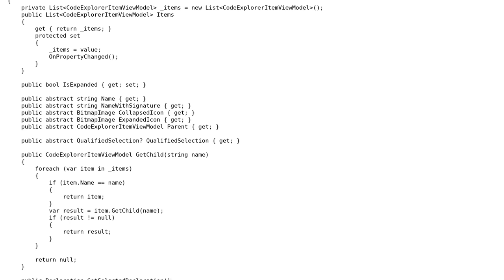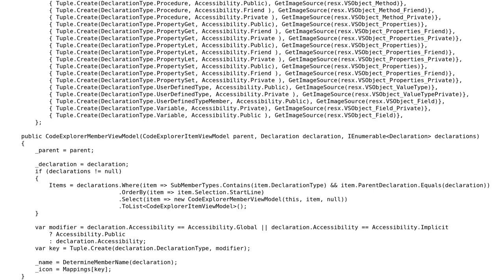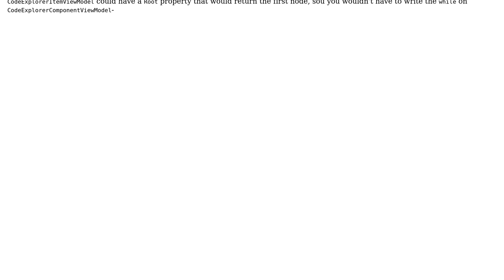Code Explorer View Models